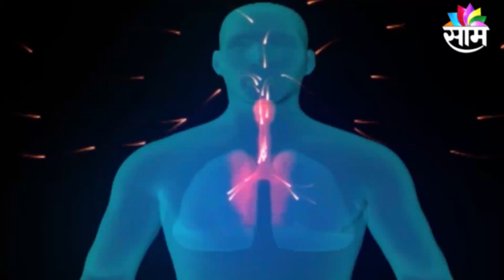SPECIAL REPORT | इस्राईलच्या या लसीमुळे शरिरातच कोरोनाचा खात्मा होत असल्याचा दावा